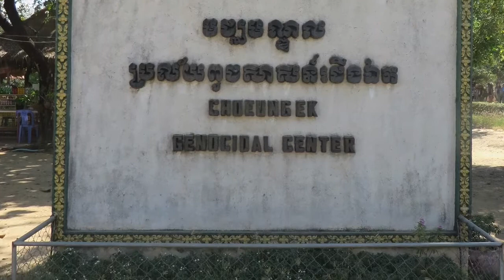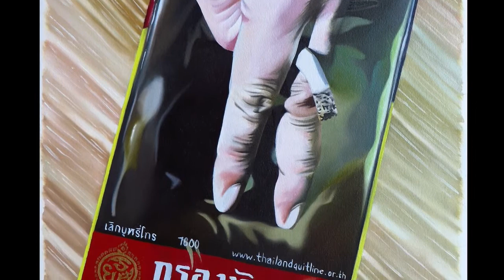MY 2017 CAMBODIAN EXPERIENCE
In this video I share glimpses of my three month extended stay in Cambodia last year.  I volunteered 25 hours a week with an NGO called Colors of Cambodia that offers free art education to all Khmer children.  I visited the killing fields in Phnom Penh, ran along the Bamboo Train in Battambang, ate spicy crickets and hung with many new friends.  The trip completely transformed the landscape of my mind and I vowed to return the very next year.  I was invited to do a solo exhibition of artwork at One Eleven Gallery in Vishnu Circle.  The opening is January 11th, 2018 from 7-11PM.  As I write this I'm here in Siem Reap once again and as happy as can be.

Her work has been exhibited in such places as the Chicago Cultural Center, IL State Museum, in Siem Reap, Cambodia, and extensively with curator and dealer Claire Molek.